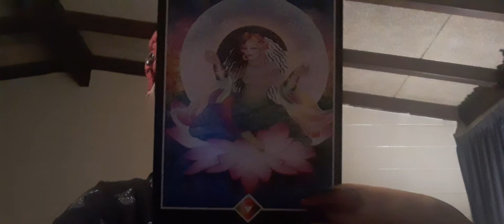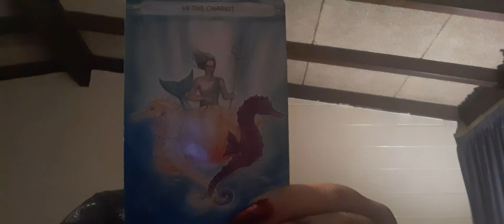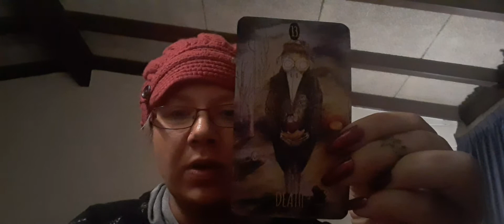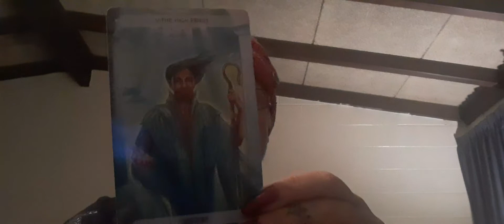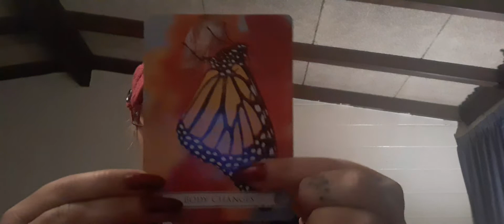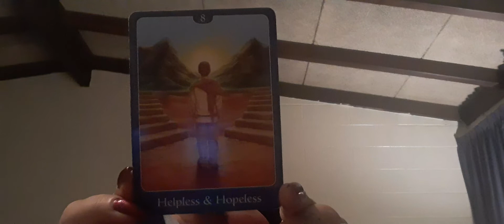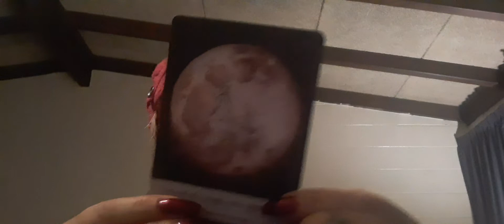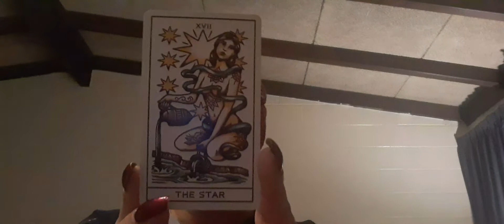Changing their perception of you- How your family is viewing you at this time.❤💐✌